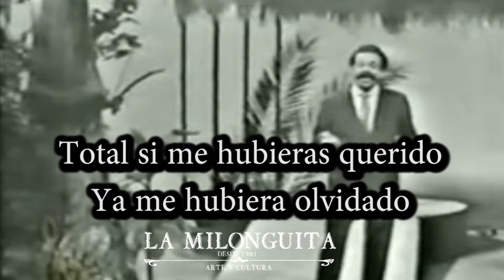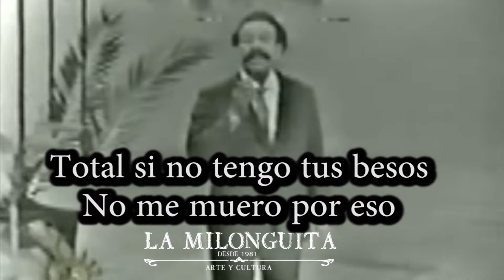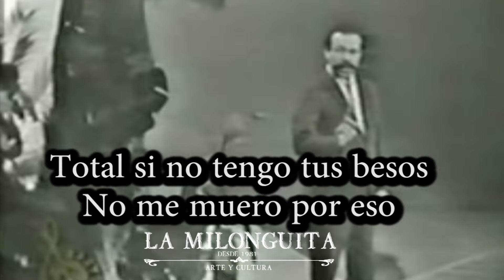Total (Bolero) Bienvenido Granda con la Sonora Matancera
Bienvenido Rosendo Granda Aguilera (La Habana, 30 de agosto de 1915-Ciudad de México, 9 de julio de 1983) fue un cantautor cubano, apodado "El Bigote que Canta" por el prominente bigote que siempre lo acompañó.

Conoció desde pequeño los sinsabores que la vida pueda ofrecer al quedar huérfano de padre a la edad de seis años. En su juventud fue conductor de guagua, como se le llama al autobús colectivo de pasajeros en Cuba. Desde pequeño mostró aptitud hacia el canto y desde su juventud fue vocalista de afamadas orquestas como la Riverside, Los Hermanos Castro, El Conjunto Caney y con el famoso Septeto Nacional, la agrupación de Ignacio Piñeiro.

En 1941, hace un viaje hacia Puerto Rico, donde realizó dos grabaciones exitosas con el Cuarteto Marcano.

En el año de 1955 salió de Cuba rumbo a Barranquilla, Colombia. En Colombia grabó con la Sonora Antillana dirigida por Edmundo Arias y con la Sonora Silver creada y dirigida por Lucho Bermúdez. Luego se trasladaría a Venezuela, y finalmente se radicó en México, donde se nacionalizaría y viviría con su esposa Cruz María Acosta y su hijo menor Bienvenido Granda Acosta.

A mediados de la década de los 1960, fue contratado para una gira por toda América Latina, presentándose en Guatemala, Honduras, Ecuador, Perú, Chile, Argentina y Brasil, país este último donde permaneció radicado por un año y donde grabó canciones que previamente había grabado Miltinho como "El dedo del guante" y "Amor de pobre" utilizando las mismas pistas que utilizara el cantante brasileño. Regresaría a Colombia por última vez en 1977.

En sus últimos años se presentó en programas musicales de la televisión mexicana pero ya su salud se estaba deteriorando. En 1983, fue internado por complicaciones gastrointestinales y una antigua afección pulmonar, falleciendo la mañana del sábado 9 de julio de ese año en el Centro Quirúrgico de México, a la edad de 67 años. La tarde del mismo día fue sepultado en el lote de actores del Panteón Jardín de la Ciudad de México. Tanto en el velorio como en su sepelio se dieron cita millares de seguidores entonando canciones que, en su voz, marcaron el sentir de toda una época. En el último momento comenzó a escucharse: